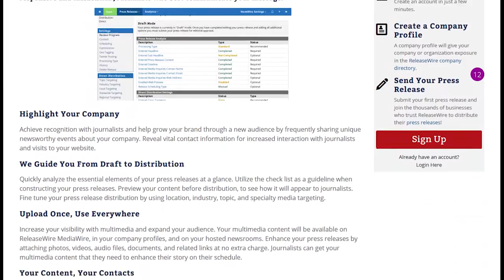A Discussion with Heidi Fagre and Laura Mccoy - Political Radar Episode #68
Heidi Fagre and Laura McCoy candidates for the Green Bay Area Public School District school board, join Rhonda and Elliot to discuss their stances on the current state of education. They discuss teacher salaries, the role of principals, changes that need to be made to retain teachers and paying teachers based on performance.